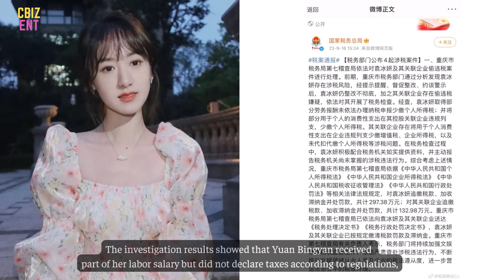YuanBingyan continued to evade taxes & was fined 1.3298M yuan,LiYifeng livestream but was blocked